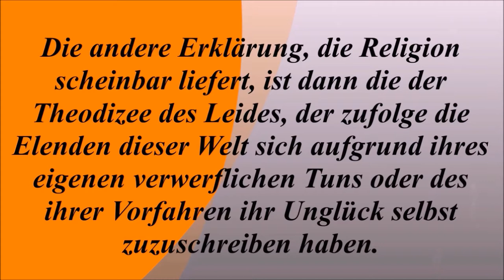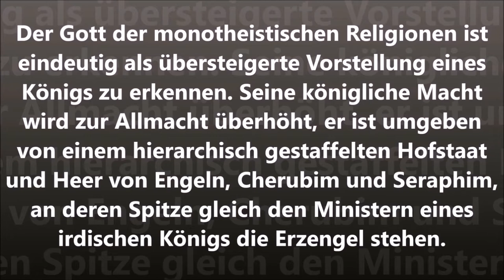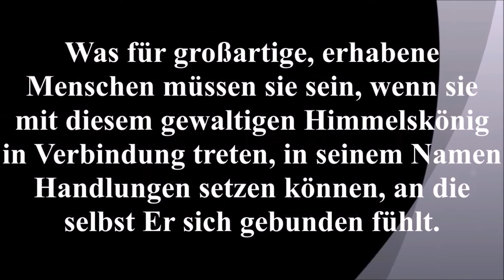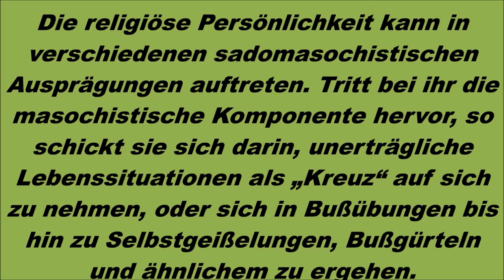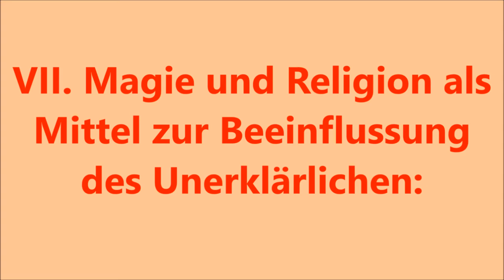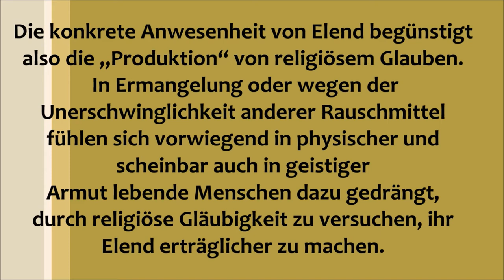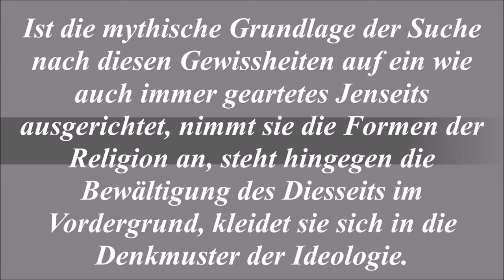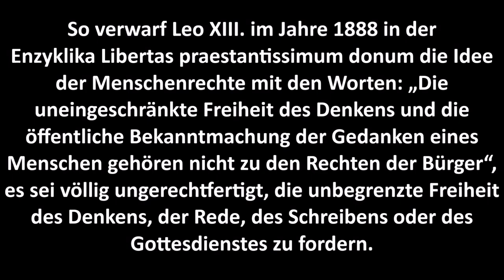Theodizee des Glücks und des Leides, Gott, Gebet, Priestertum, Glaube und Religion.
Im „Text-Video“ geht es um eine Theodizee des Glücks und des Leides, den Gott der monotheistischen Religionen, das Gebet,  das Priestertum,  die seltsame Wechselbeziehung zwischen Priestern und Laien,  das private Gottesbild, Magie und Religion als Mittel zur Beeinflussung des Unerklärlichen, religiösen Glauben, Religion und Ideologie sowie um Wahrheit.

Siehe auch:
Der Vatikan und die Menschenrechte: